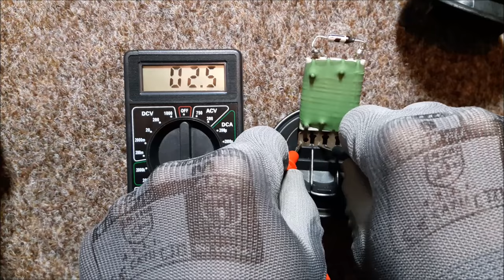Fan blower motor resistor - test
Heater motor fan blower resistor - test
Skoda Roomster, Skoda Fabia,  VW Polo, Seat
6Q0959263A

If you want to replace the fan blower motor, you may check my other video how to do it